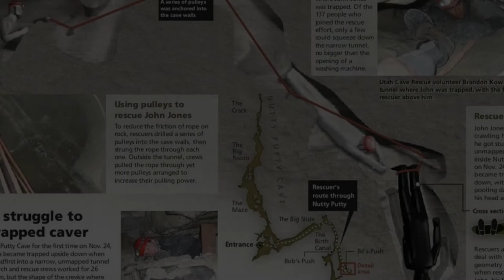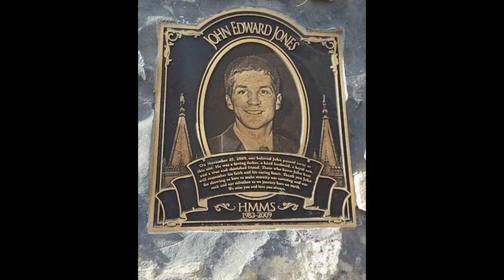EL CASO DE JOHN JONES | MabeVlogs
En el video de hoy les presento un caso americano que sucedió en Utah en noviembre de 2009, el de John Jones.

✨ Canal Secundario de YouTube: LikeMabe